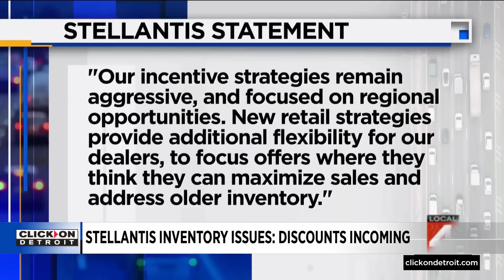Stellantis forced to cope with having too much inventory in Metro Detroit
Auto industry profits have soared since the end of the pandemic. The highest sales and monthly payment rates ever recorded were achieved as inventories stayed low. But, as we well know around here, business can change on a dime.